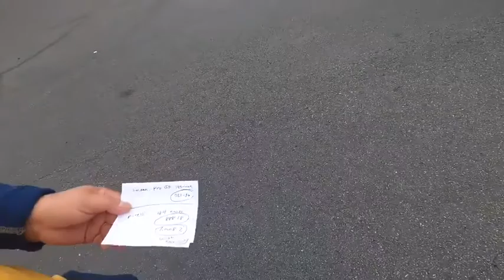Llego el otoño 🍁 +decoración +accidente la vida pasa en segundos 🏳️‍🌈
Gracias gente chula por seguirnos bendicones

VIVE LA VIDA QUE ES BELLA